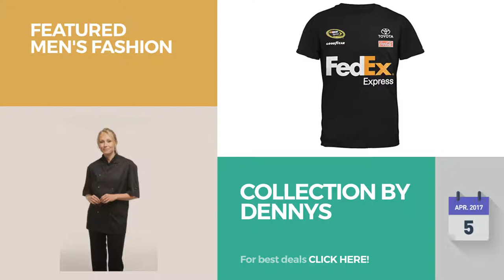Collection By Dennys Featured Men's Fashion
Shop for Featured Men's Fashion Collection By Dennys Spring 2017 Collection
Dennys Full Zip Multi Pocket Workwear Apron (One Size) (Black) Multi Pocket Workwear Apron (One Size) (Black)

Denny Hamlin - 11 Uniform Costume Adult T-Shirt - Medium Uniform Costume Adult T Shirt Medium

Dennys Womens/Ladies Economy Short Sleeve Chefs Jacket / Chefswear (M) (Black) Womens/Ladies Economy Short Sleeve Chefs Jacket / Chefswear (M) (Black)

Dennys Unisex Short Sleeve Stud Button Chef Jacket (2XL) (Light Grey) Short Sleeve Stud Button Chef Jacket (2XL) (Light Grey)

Dennys Mens Black Skull Cap / Chefswear (XL) (Black) Skull Cap / Chefswear (XL) (Black)

Dennys Unisex Long Sleeve Stud Button Chef Jacket (2XL) (Olive) Long Sleeve Stud Button Chef Jacket (2XL) (Olive)

Dennys Long Sleeve Technicolour Chefs Jacket - 7 Colours - Red - XL Sleeve Technicolour Chefs Jacket 7 Colours Red XL

Dennys Technicolour Short Sleeve Chefs Jacket - Various Colours - Royal - XL Technicolour Short Sleeve Chefs Jacket Various Colours Royal XL

Dennys Womens/Ladies Lightweight Short Sleeve Chefs Jacket / Chefswear (M) (White) Womens/Ladies Lightweight Short Sleeve Chefs Jacket / Chefswear (M)...

Dennys Multicoloured Bib Apron 28x36ins (One Size) (Pebble) Multicoloured Bib Apron 28x36ins (One Size) (Pebble)

Try also: DennysFull, DennyHamlin, DennysWomens/ladies,